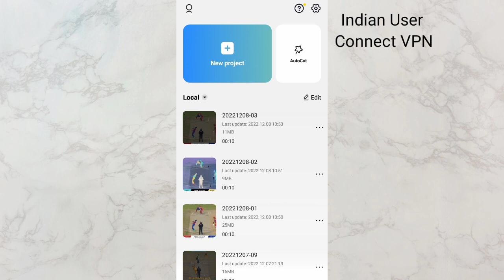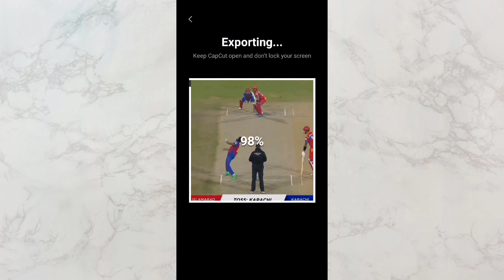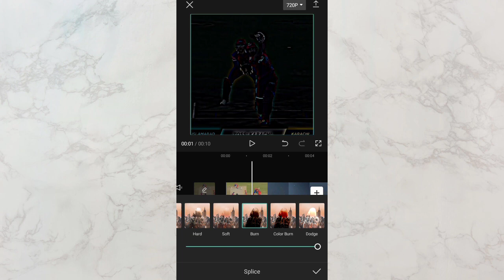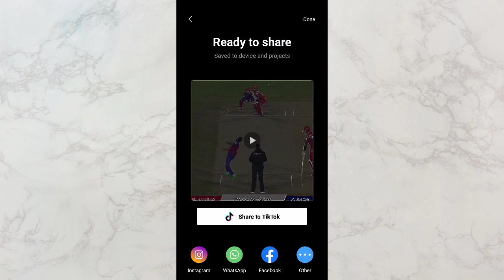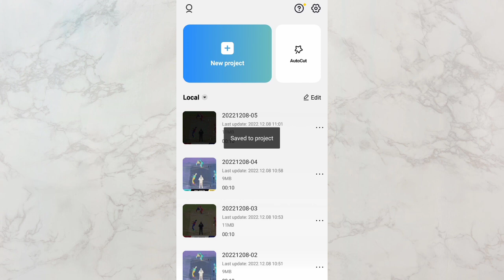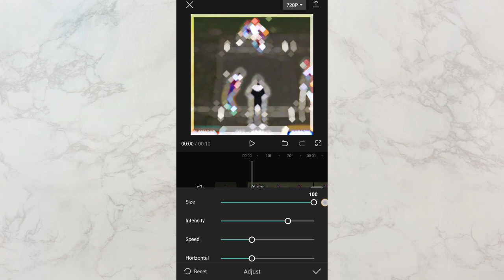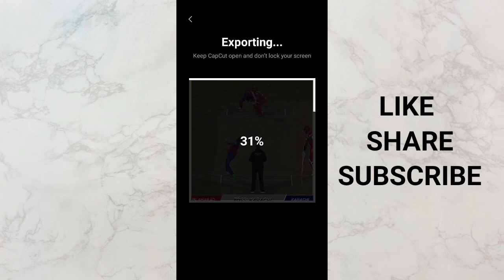Diamond Blur and Black Effect Video Editing in Capcut | Alight Motion Tutorial | Baloch Editz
. Video Section .⬇️⬇️⬇️

PART 1
how to download cricket videos without copyright

Part 2
How to Upload Cricket Video Without Copyright Like ‎@Lightning_Edits_  ‎@rizu_16   | Baloch Editz

________ DESCLAIMER  _______

__________🎵Music Credit:___________